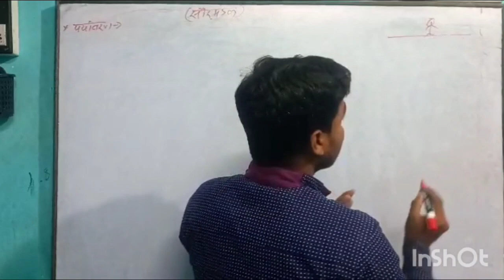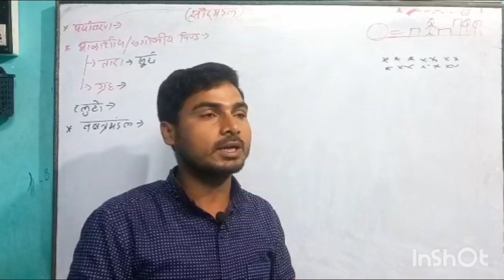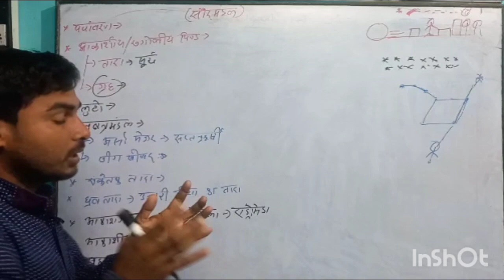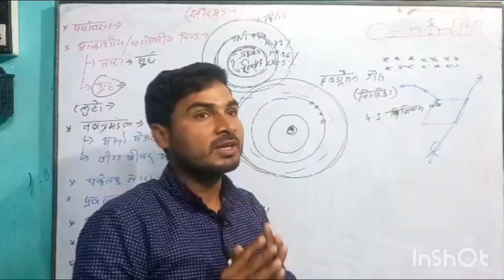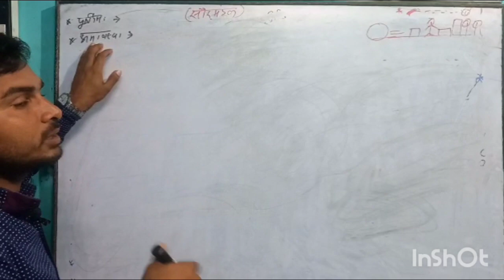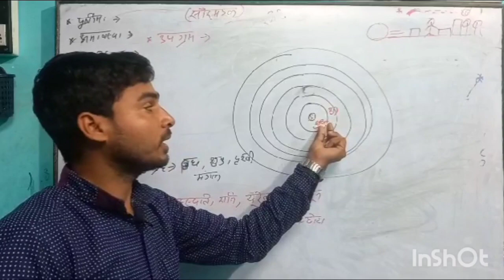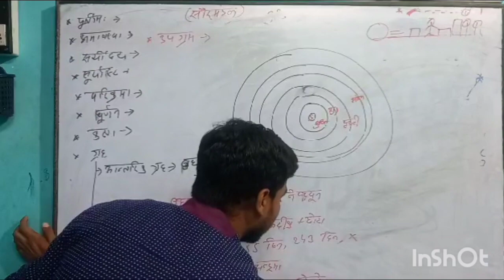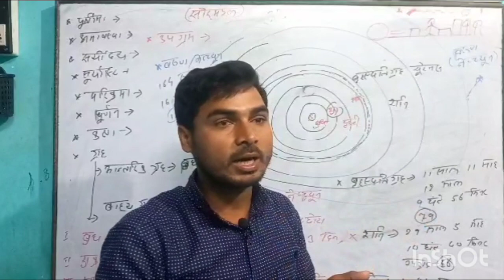सौर मंडल| Saur Mandal| सौर मंडल क्या है| what is saur mandal| saur mandal me kul kitne grah hai।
Saur Mandal Ki Class Link

Manglam Sankrit Class ki Link